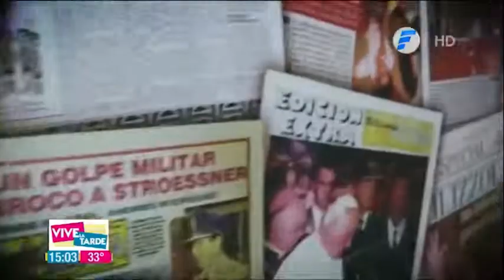¡Feliz día del periodista!